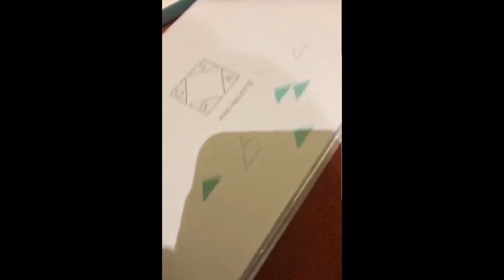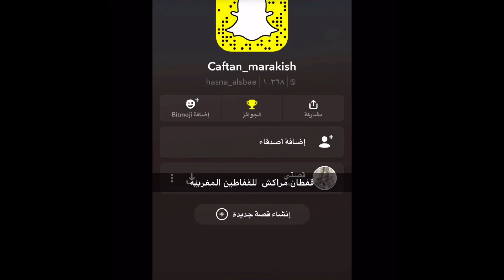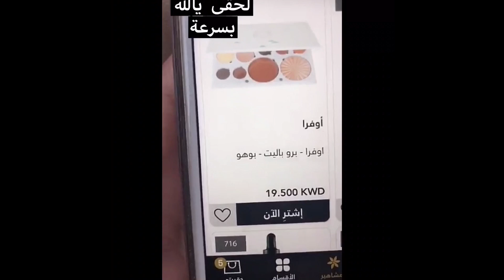الهام الفضالة اجهز لها قفاطين لاستقبال عرس بنتها منى 😍